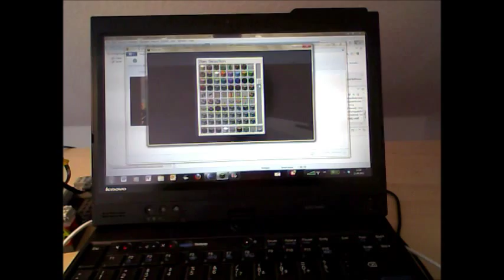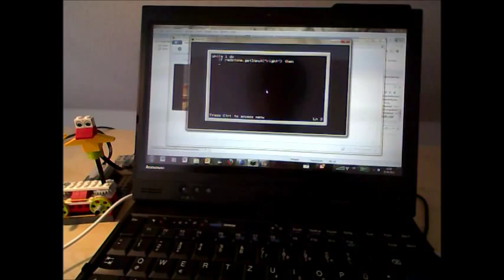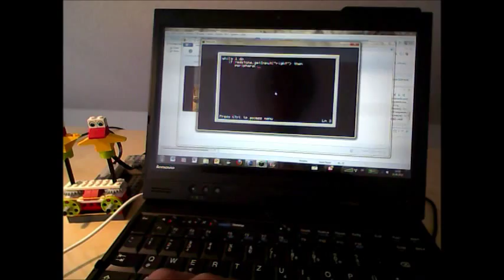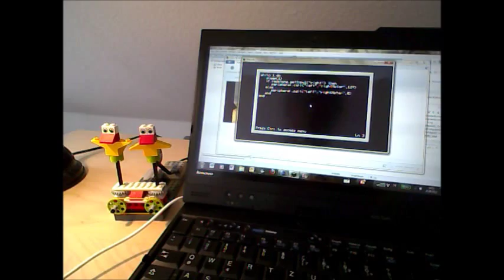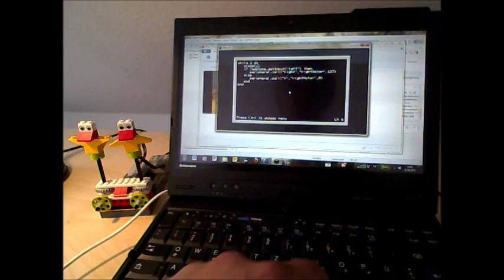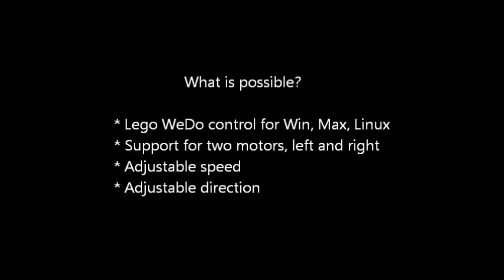Control Lego WeDo with Computercraft (Minecraft)